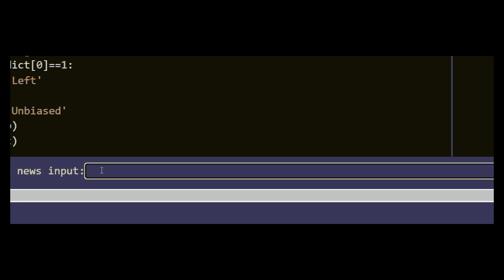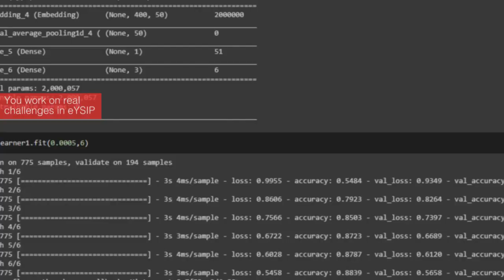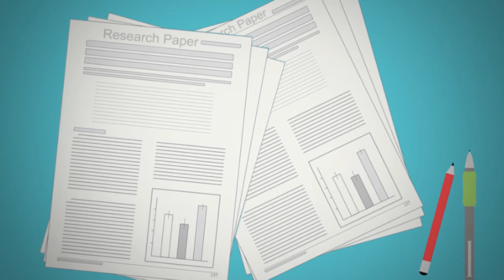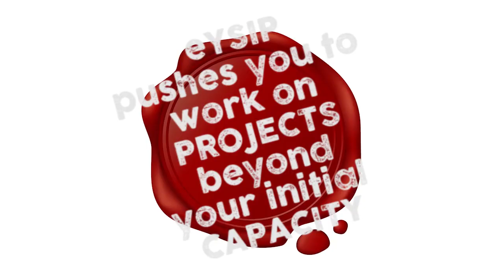eYSIP 2020: Finding Bias in Indian Journalism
eYSIP taught students to collaborate & work remotely to solve real challenges. e-Yantra mentors have domain expertise. Students are exposed to problems that are tackled at the industry level. This has helped students to gain confidence in their ability to solve problems beyond their perceived limits. Students are now writing a research paper & have developed interest in R&D.
Mentors: Sharad, Oishik
Students: Pinak Jani (K.J. Somaiya College of Engineering, Mumbai), Panda Sai S.K.N. (Sastra University, Thanjavur)